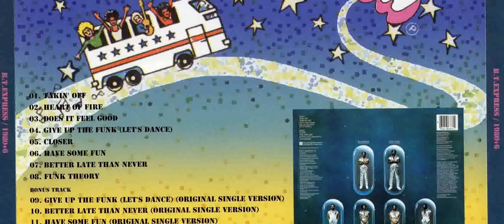B T Express Does It Feel Good 1980